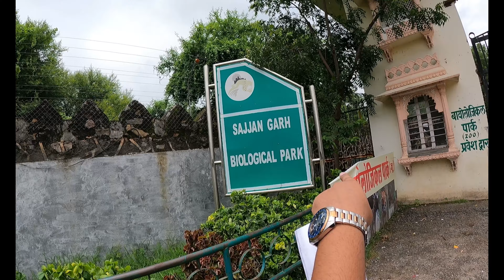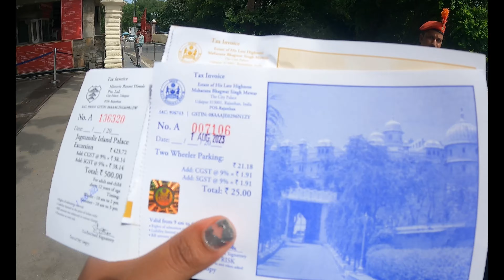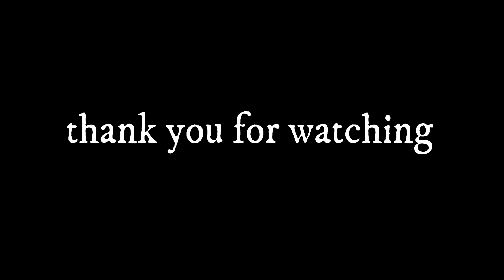udaipur day-2 Jatin Mehak vlog sajjangarh fort Jag Mandir